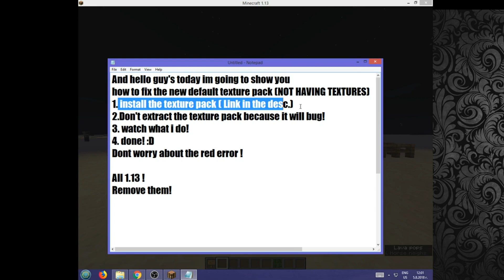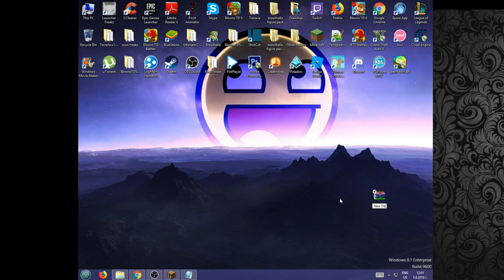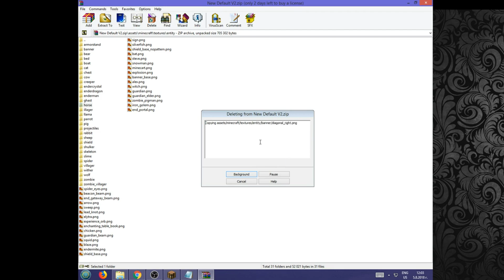Minecraft 1.13+ | How to fix textures missing (New Default)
Enjoy the video and happy gaming!